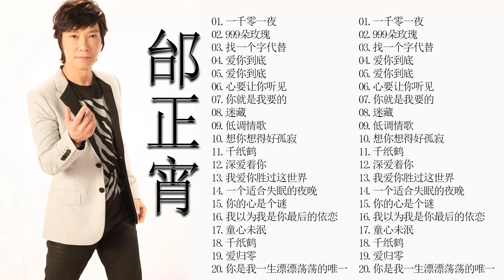邰正宵最爱怀旧经典老歌 - 邰正宵的20首經典老歌 - 歌曲邰正宵的专辑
►音乐、视频和图像的所有版权均属于其各自所有者。我们只是想让这些人更出名。
►如果音乐、视频或图片的版权有问题，请直接通过地址或其他社交网络与我们联系。我们将立即删除它们。提前致谢
►我们一直在为我们的频道寻找新的音乐或图片。如果您想发布某些内容，请通过电子邮件或社交网络写信给我们。
👉 感谢您收听！祝您听愉快！♥️♥️♥️♥️♥️